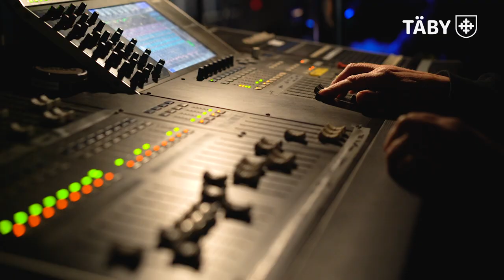Uppskattad Funkisfestival i Täby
Tisdagen den 3 mars ägde Funkisfestivalen rum på Tibble teater i Täby. Kvällen bjöd på sång och dans, glädje och en fantastisk underhållning.